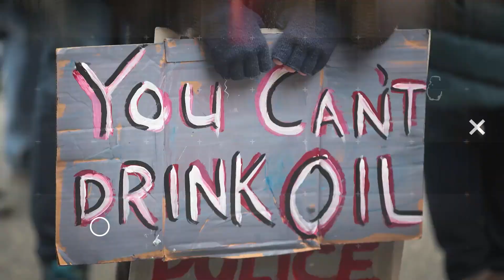Trump Fumbles CRUCIAL Question In '60 Minutes' Interview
Trump can’t answer this crucial question that the American people NEED to know. John Iadarola and Francesca Fiorentini break it down on The Damage Report. Follow The Damage Report on Facebook

"This is, without exaggeration, the most pathetic Trump I have ever seen."